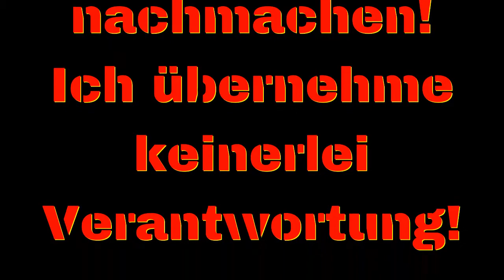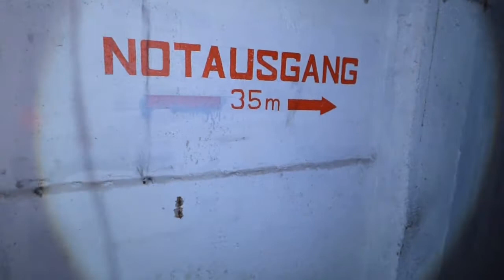Riesigen Bunker im Wald gefunden 🚧 / Finden wir wieder raus? /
Ich war ja schon in einigen Bunker. Dieser ist allerdings ein richtig großes Ding. Eigentlich sind es auch mehrere miteinander verbundene Bunker. Was sie mal für eine Funktion hatten, kann ich leider nicht sagen. Wir fanden immer wieder Aufschriften mit "Abfertigung". Was wurde hier abgefertigt?
Fledermäuse gab es übrigens nicht eine einzige.

Alles kann, nichts muss!

Abenteuer im Spreewald:
Ihr wohnt im Spreewald, oder in der Nähe? Ihr habt vor den Spreewald zu besuchen? Dann klickt doch mal auf den folgenden Link. Dort findet Ihr bestimmt auch etwas für Euch: